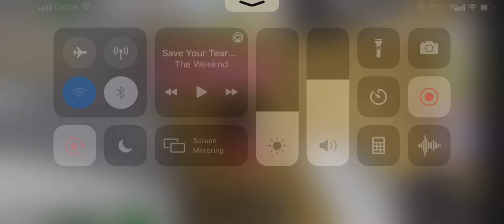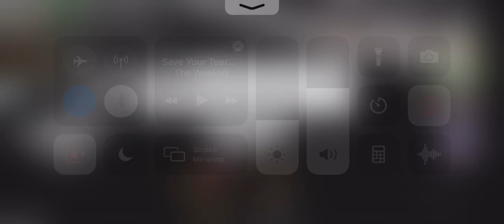Dora and Boots | Gamer Vince TV